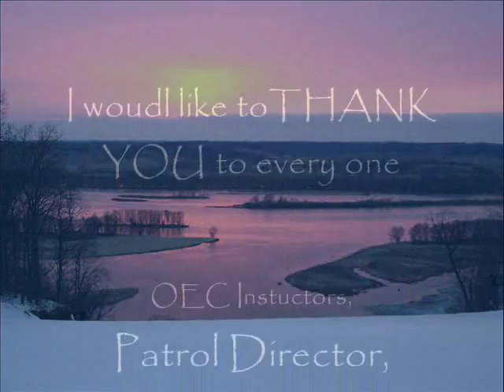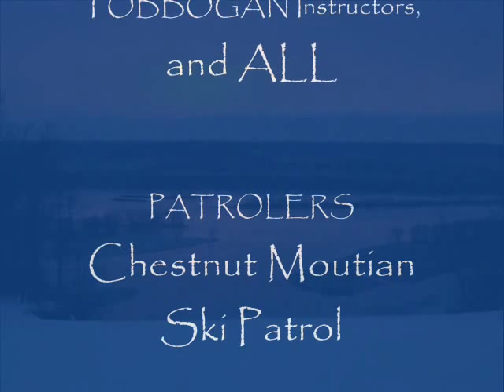Chestnut Mountain SKI PATROL